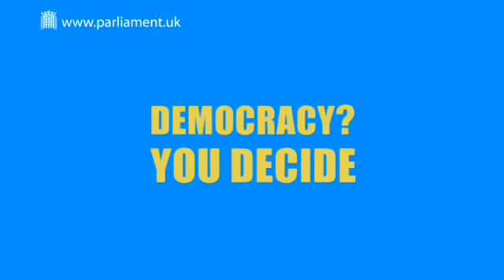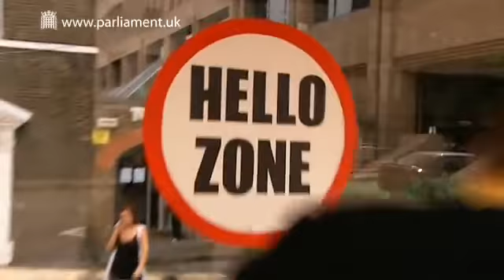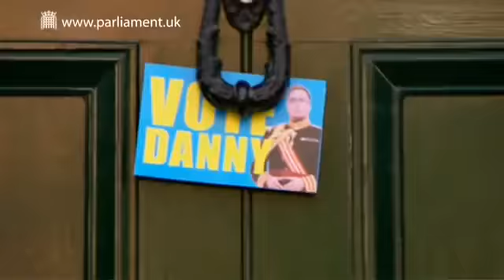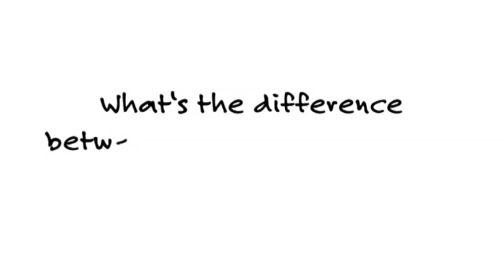What is democracy – with Danny Wallace